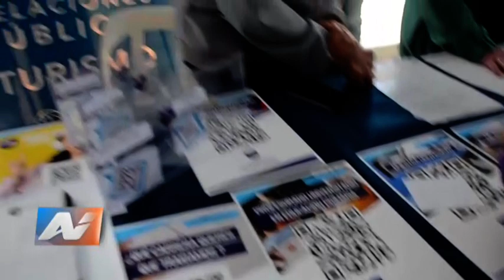San Rafael: el municipio realizará una nueva oferta educativa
Frente al ciclo lectivo 2024, la Municipalidad de San Rafael mediante su Coordinación de Juventud en conjunto con el Consejo Regional de Educación Superior llevarán a cabo una nueva edición de la Expo Oferta Educativa.

En esta ocasión, el punto de encuentro será la Plaza San Martín, durante la tarde del miércoles en horario de 18 a 21 horas.